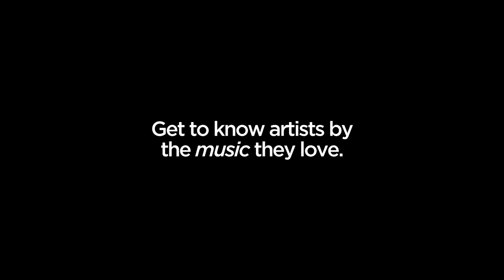Phoenix - Records In My Life (2022 interview)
We had a terrific time chatting with Thomas Mars from the band Phoenix. The vocalist/guitarist talked about their album Alpha Zulu, which drops on November 4 via Glassnote.  Mars also talked about working with his dear friend Phillipe Zdar. We also chatted with Mars about his favourite albums by Dinosaur Jr, My Bloody Valentine, Prince, and many more.

Records, Artists, and Songs referenced by Thomas Mars on Records In My Life (in no particular order)

Phoenix - Alpha Zulu
Phoenix - United
Phoenix - Winter Solstice
Phoenix - Tonight featuring Ezra Koening
Vampire Weekend
Thomas Mars
Dinosaur Jr
Dinosaur Jr - Your Living All Over Me
Jason Schwartzman
Sophia Copolla
Philippe Zdar
Ezra Koening
Cassius
Prince
Prince - Purple Rain
My Bloody Valentine - Loveless
Todd Rundgren - Runt
Todd Rundgren - We're Gonna Get You A Girl
The Graduate -Soundtrack
Bob Dylan
Lou Reed
Sigue Sigue Sputnik - Flaunt
Philip Glass - Koyannisquatsi Soundtrack
Brian Eno
Rhianna

Shot, Edited, and directed by Mark Roland Henning